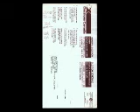run down rooming house thats not cool.MPG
nbd